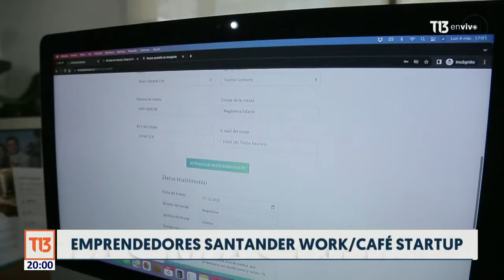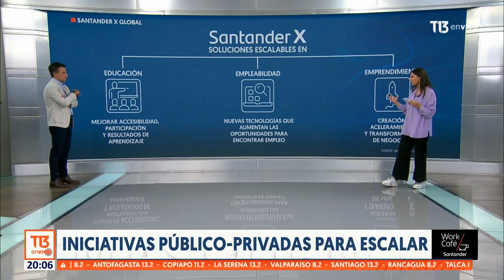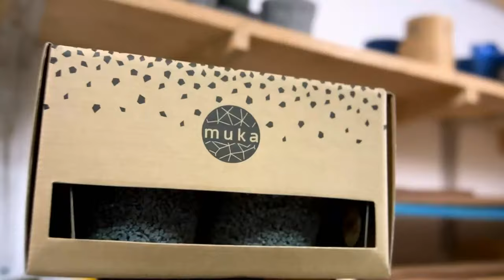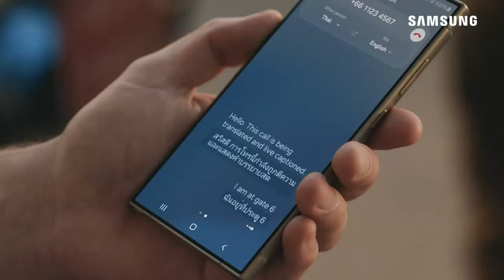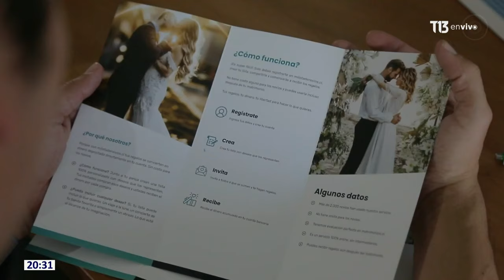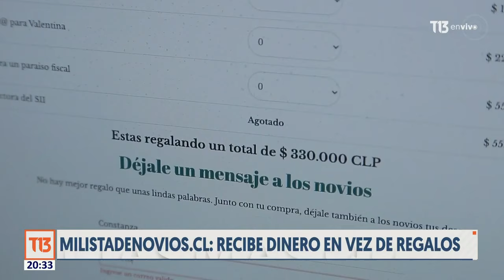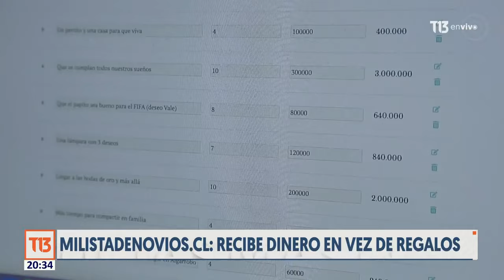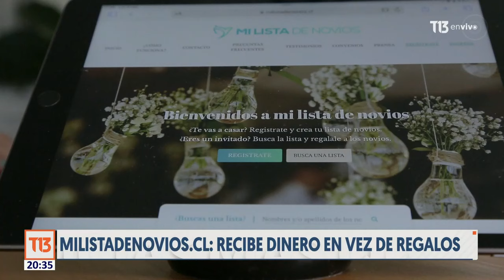EmprendedoresWorkCaféStartup: Iniciativas público-privadas para escalar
Esta semana en Work/Café Startup te contamos qué está haciendo el mundo privado para apoyar el crecimiento de los negocios. En Networking “Ancestral Tech” y “Relier” comparten experiencias. Y las pymes “Mi lista de novios.cl” y “Monteana Chocolatería” relatan sus historias.